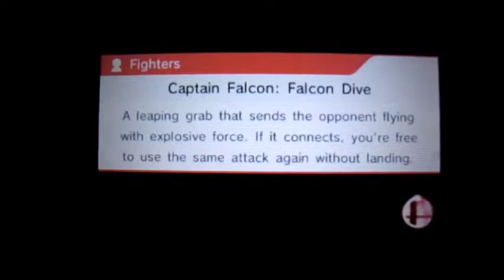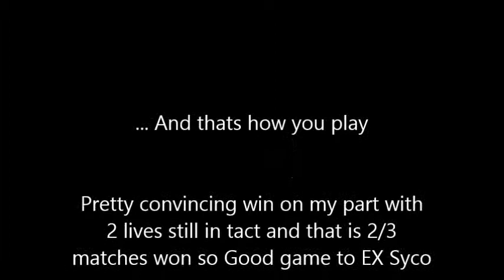The Online Warrior - Noxuz VS The world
His this a new sries of videos that I was be doing involving some online smash 4 gameplay of a classis 2/3 match with online players.